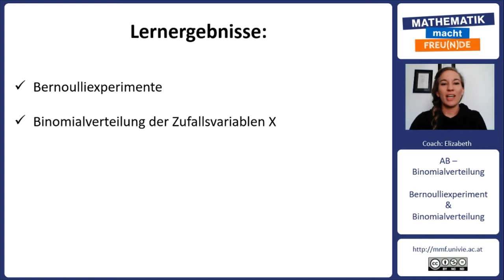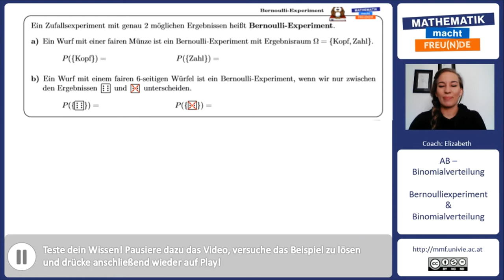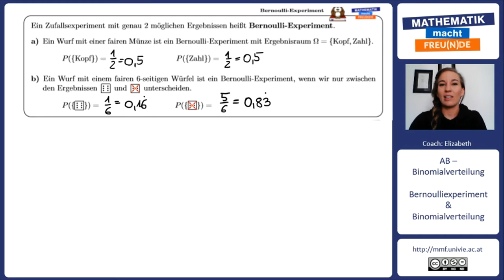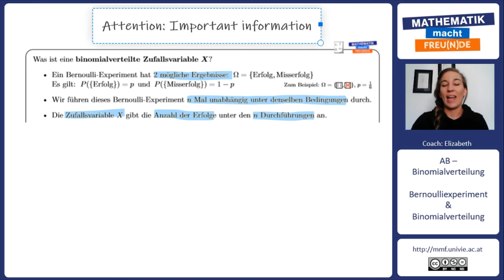Bernoulliexperimente und die Binomialverteilung